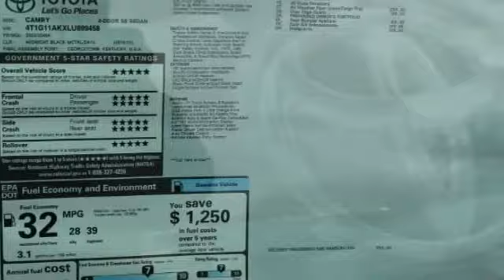2020 Toyota Camry St. Louis Missouri 49806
2020 Toyota Camry SE

Weiss Toyota
11771 Tesson Ferry Rd.